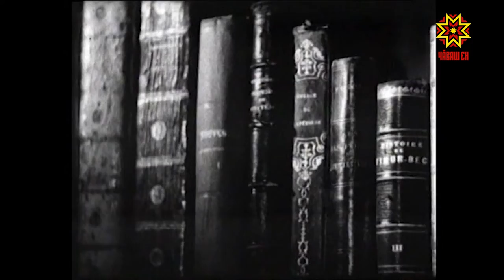Сегодня теплые слова, искренние поздравления принимают все учителя нашей страны.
Чувашия издавна славилась своими педагогическими традициями. Они берут начало еще со времен великого просветителя Ивана Яковлевича Яковлева. Чувашский алфавит, первый букварь, повсеместное открытие школ. Основанная им Симбирская чувашская школа была кузницей кадров для всех национальных школ Поволжья.